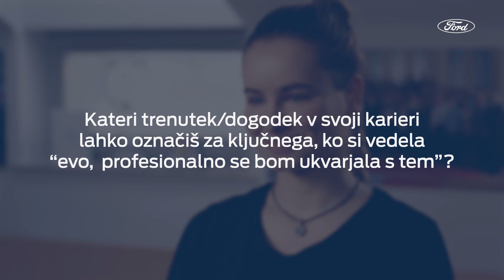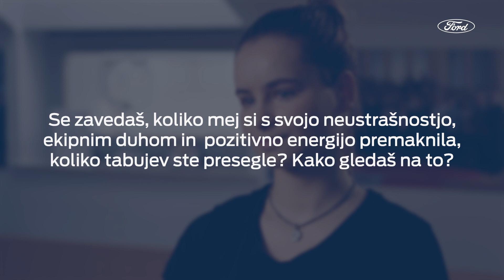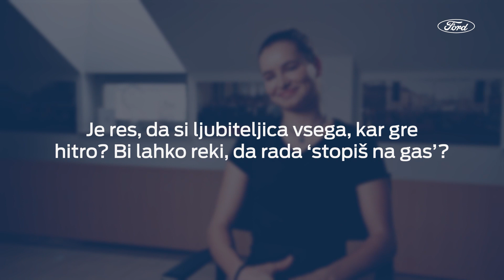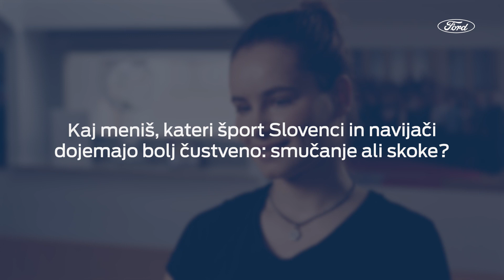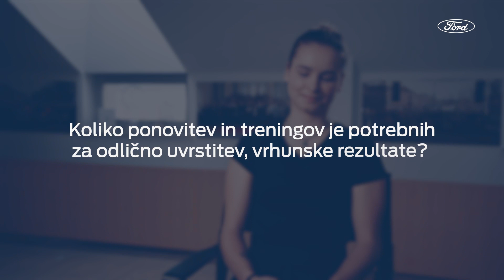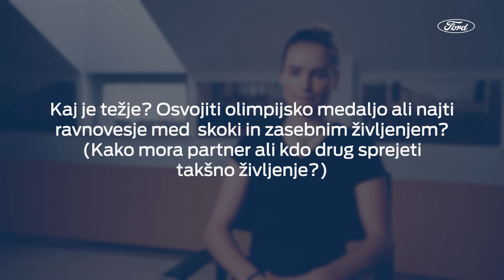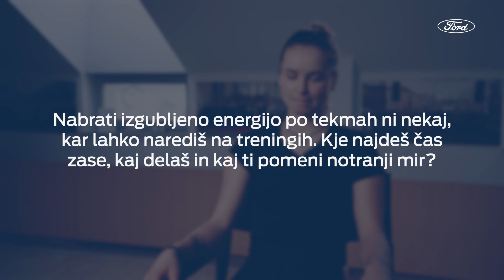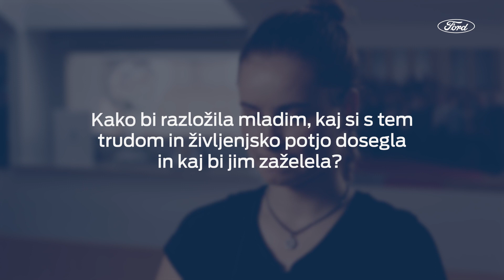Nika Križnar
Kot ponosni sponzor ženske reprezentance v smučarskih skokih smo pripravili serijo osebnih pogovorov z našimi junaki zime. ❄️ Tokrat je pred mikrofon sedla Nika Križnar.